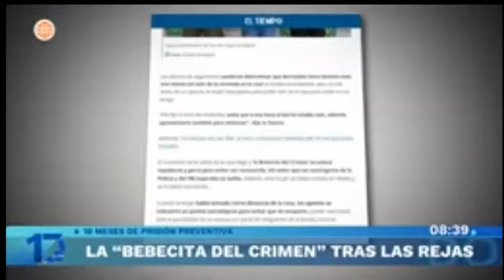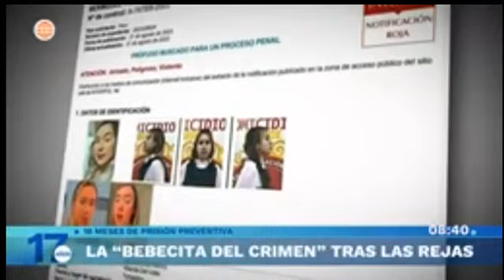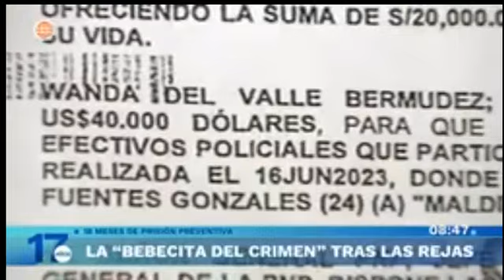LA BEBECITA DEL CRIMEN TRAS LAS REJAS